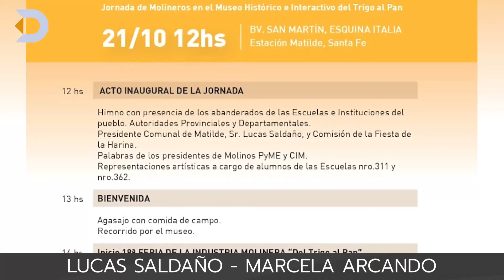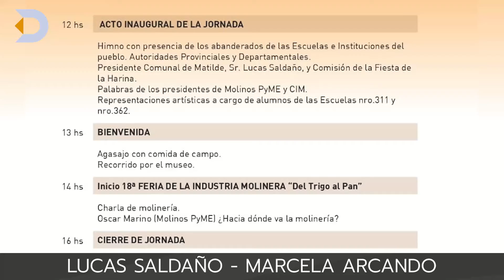TODO LISTO EN MATILDE PARA LA 19° FIESTA DE LA HARINA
Se realizará del 20 al 23 de octubre y habrá distintas actividades de la industria molinera y festejos populares para el público general.
El mes de octubre es muy importante para la localidad de Matilde, ya que se realiza la “Fiesta de la Harina”. En esta fecha, no solo habrá un evento para celebrar, sino que también se realizar distintas actividades y reuniones de la industria molinera que reúne a representantes y autoridades del sector en el pueblo.
Marcela Arcando y Lucas Saldaño, presidente comunal de Matilde, brindaron los detalles de la edición N° 19 que se desarrollará en la ex estación de ferrocarril del 20 al 23 de octubre próximo.
Esta fecha, se aprovecha en la localidad para explotar turísticamente al pueblo, que cuenta con una rica historia y una destacada actividad dentro de la industria molinera.
El día 20 de octubre, se realizará una jornada histórica en el Museo “Del Trigo al Pan”.
El día 21, se llevará a cabo el acto protocolar, a la hora 11:30 y la Feria de la Industria Molinera.
También, Matilde será la localidad sede de la jornada de molineros, que este año se reunirá presencialmente bajo la temática “Los desafíos de la molinería y las economías regionales”. De estas actividades participarán no solo los referentes de distintos molinos del país, sino también autoridades gubernamentales de distintos ministerios.
El día 23 de octubre, las actividades están destinadas a los festejos populares, con un desfile de caballos y maquinaría agrícola, paseo de artesanos, autos antiguos, cocina en vivo, patio de comidas y bandas musicales en vivo.